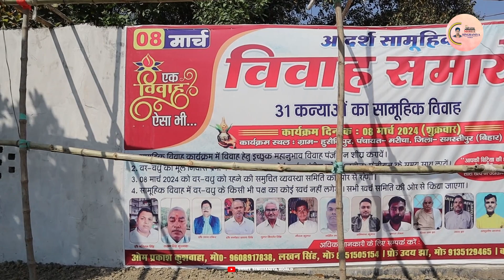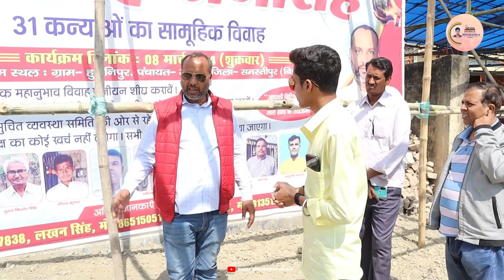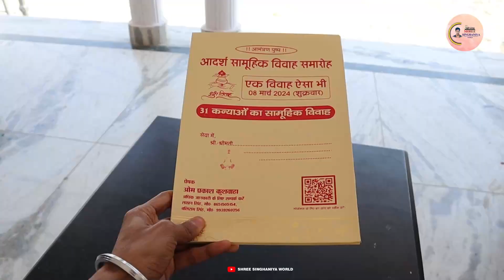समस्तीपुर हुसैनीपुर गांव में 8 मार्च को 35 कन्याओं का होने जा रहा है सामूहिक विवाह